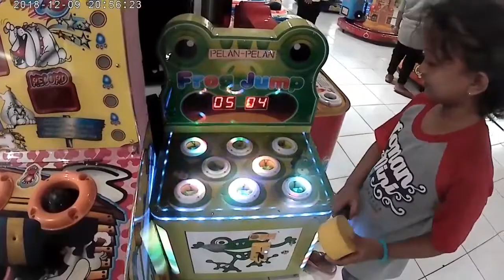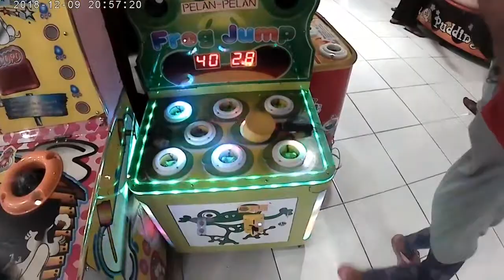Wahana permainan di keraton ponorogo